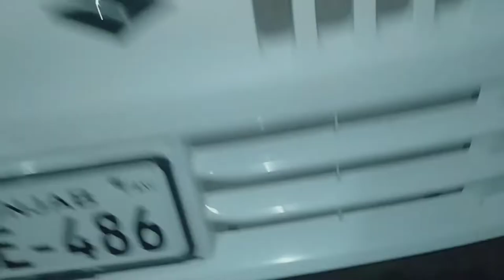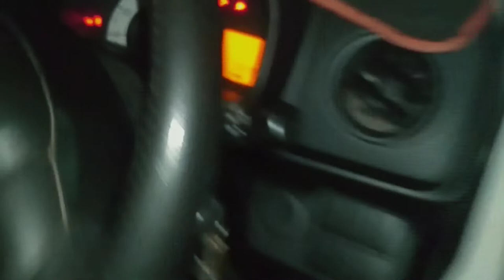how to change engine coolant suzuki alto automatic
pakistani cars
Japanese cars
khalid car repairing mechanical center
how to change engine collant suzuki alto,
how to change engine coolant suzuki alto automatic price,
how to change engine coolant suzuki alto automatic price philippines,
how to change engine coolant suzuki alto da vinci,
how to change engine coolant suzuki alto diesel,
how to change engine coolant suzuki alto da,
how to change engine coolant suzuki alto engine,
how to change engine coolant suzuki alto engine swap,
how to change engine coolant suzuki alto eco,
how to change engine coolant suzuki alto edition,
how to empty engine coolant,
how to put new coolant in a car,
how to put in engine coolant,
how to change engine coolant suzuki alto for sale,
how to change engine coolant suzuki alto for sale used,
how to change engine coolant suzuki alto five hundred,
how to change engine coolant suzuki alto fe,
how to change engine coolant suzuki alto fh5,
how to replace the coolant in a car,

changing the coolant in your car,
when to change engine coolant,
how to change engine coolant suzuki alto ga,
how to change engine coolant suzuki alto ga 30510,
how to change engine coolant suzuki alto gsxr,
how to change engine coolant suzuki alto gsxr 750,
how to change engine coolant suzuki alto gsxr 600,
how to change engine coolant suzuki alto  engine coolant suzuki alto works,
how to change engine coolant suzuki alto works rsr,
how to change engine coolant suzuki alto works for sale,
how to change engine coolant suzuki alto xylophone,
how to change engine coolant suzuki alto xylophone range,
how to change engine coolant suzuki alto xylophone for sale,